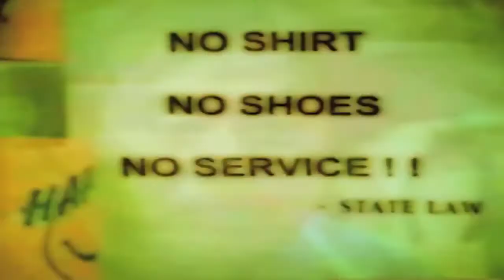CAVEMAN.mov (MW10T Reupload)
Original Description:
AHHH I AM SCRREEAAMINGGGGGGGGGG